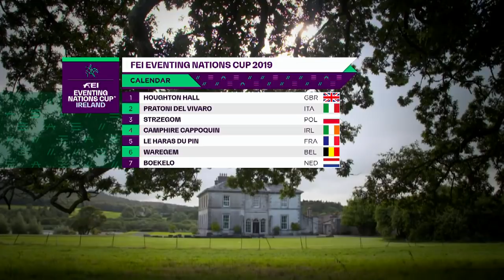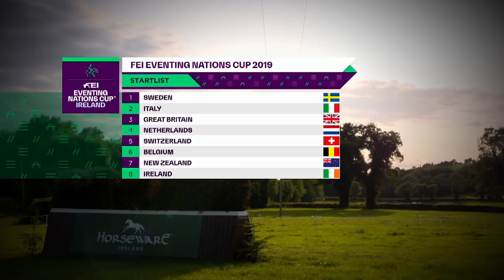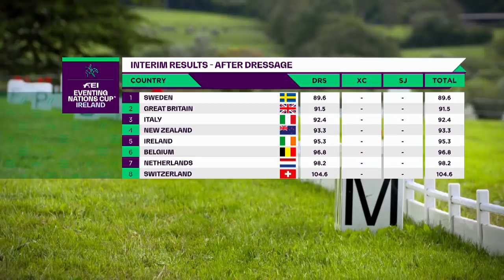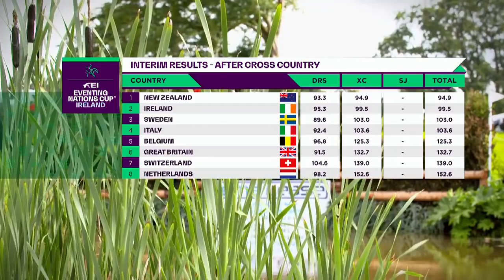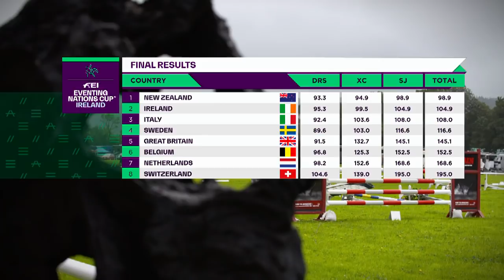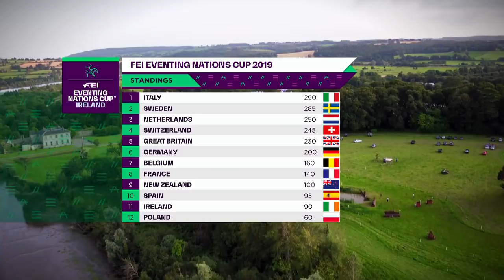FEI Eventing Nations Cup™ | Highlights - Cappoquin (IRL) 2019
Enjoy watching the Highlights of the Jumping, Cross Country and Dressage competitions from leg 4 of 7 of the FEI Eventing Nations Cup™ 2019 in Cappoquion (IRL)!